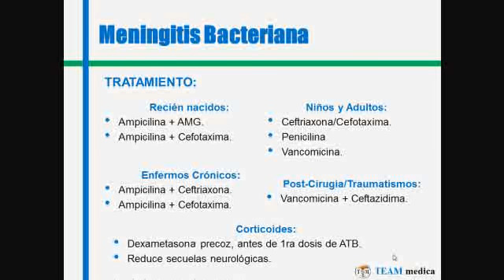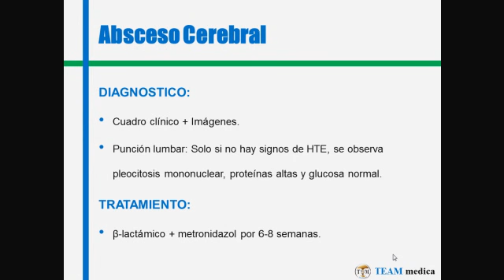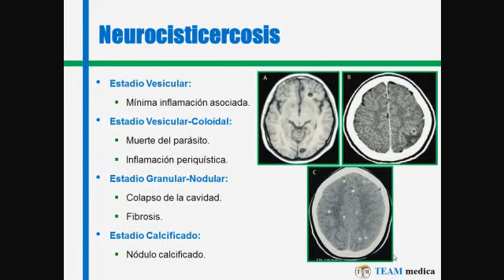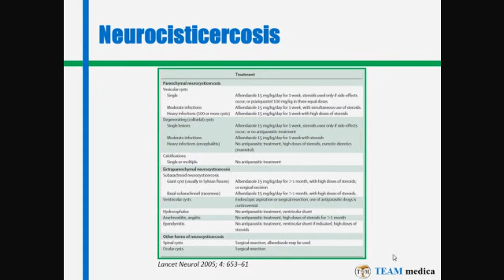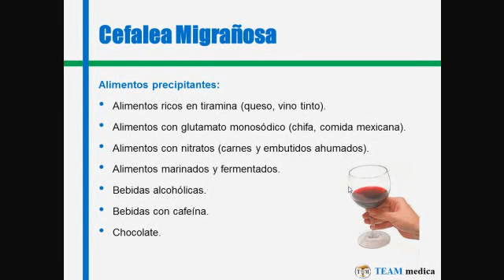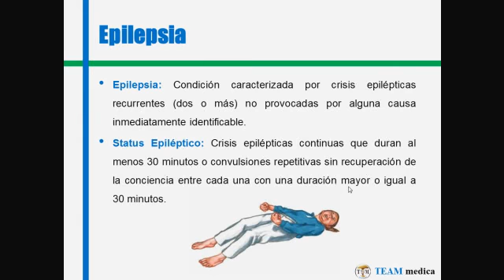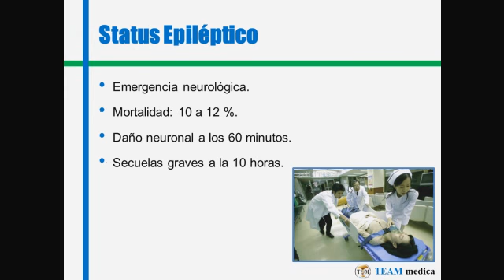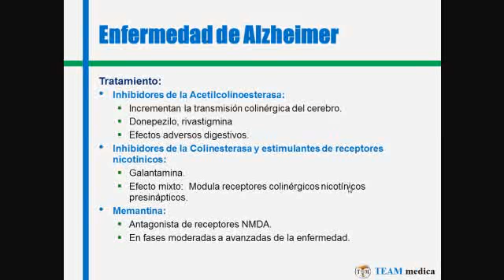Tmmed neurología - NEUROLOGIA INT 1 C